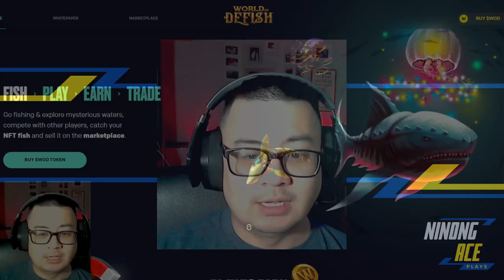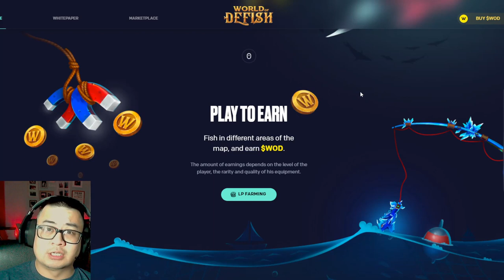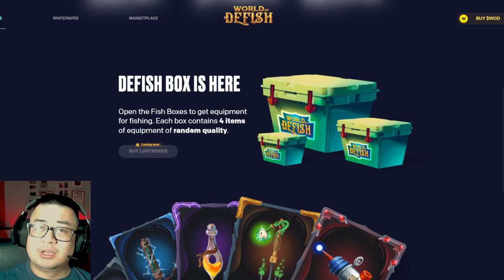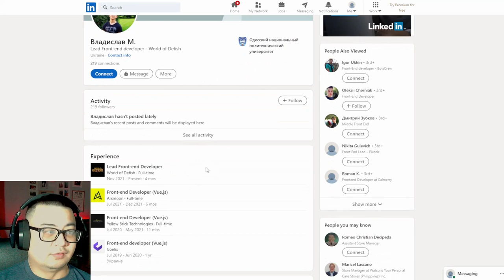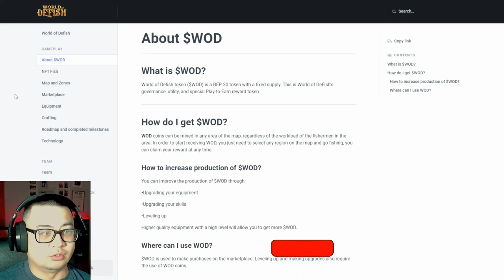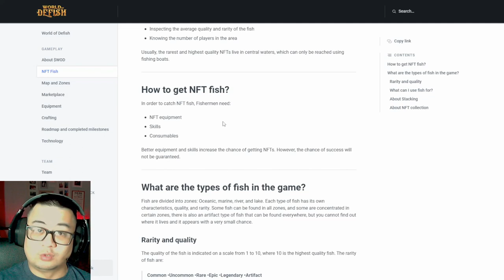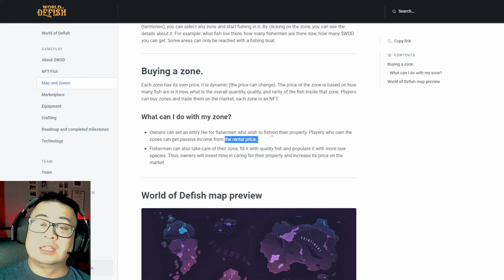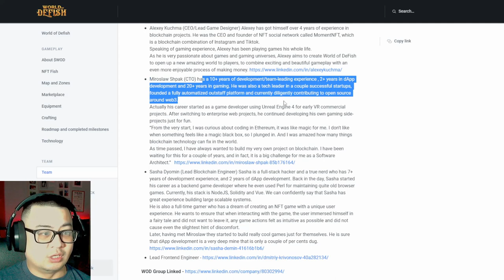WORLD OF DEFISH 2022 | PLAY 2 EARN | NFT GAME | Review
2022 is the year of NFT games! Here is an upcoming game called "World of Defish" under BSC.

We are not encouraging nor promoting any illegal actions on this channel.
We are not in any way or form financial/investment advisors.
We do not guarantee returns from your investment on such activities.
We do encourage people to do their own research before investing.
We only provide these videos for educational and informational purposes.